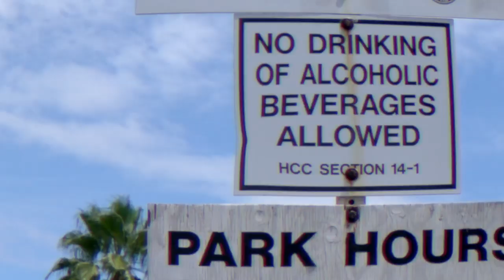하와이 빅아일랜드에서 만나는 3가지 색의 유니크 비치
Aloha!~ 알로하!~ 안녕하세요 여러분~
이번에 포에버하와이 마할로가 준비한 유튜브 동영상은
하와이 빅아일랜드에서 만나는 3가지색의 유니크 비치를
촬영한 영상입니다. 오랜시간 여러시간 직접 찾아가
작업해서 만든 영상이니 재미있게 시청해주시고
꼭 응원의 덧글과 좋아요 해주시기에요 여러분~